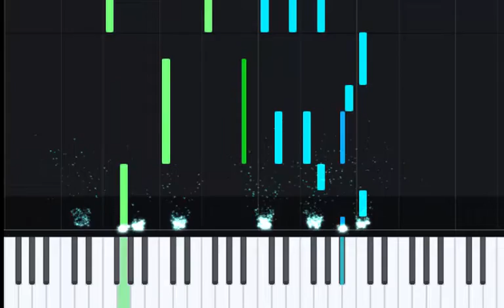Tom and Jerry Theme (Piano Solo) - piano tutorial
This is a transcrition of the Tom and Jerry theme on the Piano as played by Paul W. Wells
key   C major, A minor